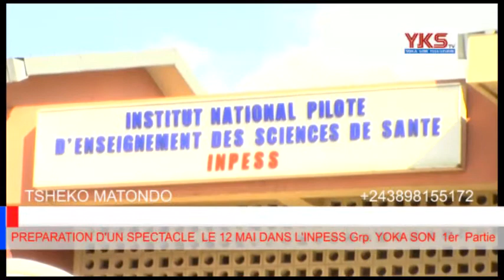YOKA SON TV:MOSALA NINI EZANGA PASI PO MUTU ABONGA?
suivez la repetition ballet du Groupe théâtral Yoka Son.